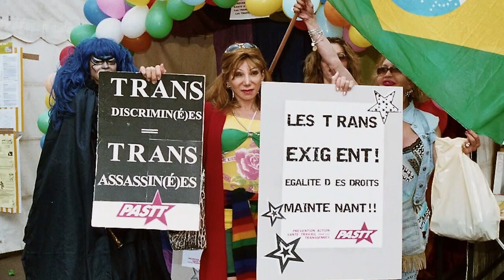MADAME - Teaser - VOSTFR